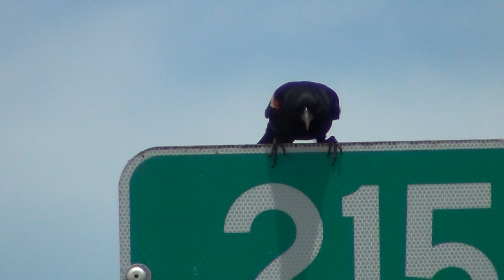Red Winged Blackbird has some nice moves, but won't sing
Fathers' Day, 2012, 12:55 PM. It's Fathers' Day, and my Dad and I were driving around looking for a train to take a video of before dinner (my wife baked a turkey--one of his favorites). There were no trains, but I spotted this red-winged blackbird on the 215th Street sign where I'd seen him a few other times. Today the sun was on him, so I knew he's show up pretty well. I'd have preferred to share footage of him singing, but he was nice enough to pose for us and go through some interesting moves, so here he is.